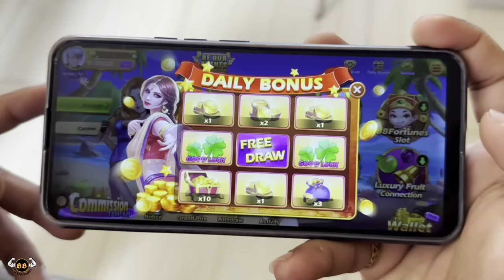FAKE RIDING IN TANDEM "PUBLIC PRANK" | Lakas Tumakbo nila